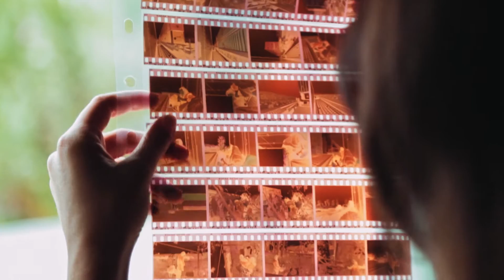Nixon Faces: Photographer Molly Steele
Molly Steele is a woman who likes to keep moving. Originally hailing from a small farm in
Florida, Steele followed her wild heart all the way across the country to Los Angeles, California,
where she now calls home. Still, this wanderlust is evident in her mesmerizing photography,
her unique excursions documented every step of the way, with shot after shot of sprawling
wilderness, soft light, lush landscape, and intimate portraiture. A solo traveler, Steele sees
photography as a way to share her travels with the rest of the world. And though any part
of the world is fair game, she admits to having a “romance with the West.” Of course, it only
makes sense, given California’s pioneer roots and Steele’s adventurous spirit.

Featuring the Jane Leather.